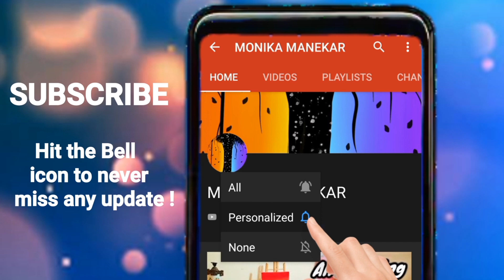Easy deepawali drawing - Quick and Easy - 1 Minute Drawing (2020)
DON'T FORGET to tag me on INSTAGRAM whenever you try my DRAWING :)

All Drawing Materials I use You can buy from here -

Drawing books I use -

Bianyo Artists Sketch Book -

Classmate A4 Size Drawing Book -

Classmate A5 Size Spiral Drawing -

Friends Gallery A3 Size Drawing Book -

All Pencils I use for Sketching -

Artline Love -Art 6 Sktech Pencils -

Faber Castell Black Matt Pencil -

Camlin Kokuyo  Charcoal Pencils -

Faber-Castell Triangular Colour Pencils -

Faber-Castell Bi-Colour Pencil -

Paints I use for -

Camel Student Poster Color -

Faber-Castell Acrylic Colours Pack of 12 -

Camel Camlin Kokuyo Acrylic 12 Shades -

Fevicryl Acrylic colors 10 shades -

Camel Student Water Color Tube -

Brush Pens I use -

Camlin Brush Pens 6 Shades -

Camlin Brush Pens 12 Shades -

Pentel Portable Fude Brush Pen -

Other Drawing materials I use -

Brustro Blending Stump Set

Masking Tape-

Camlin  Black Marker -

HomeStrap Cotton Canvas Board

Nataraj Handy Cutter-

The ipad I use for making Digital Art -

Apple iPad  -

Phone Used for recording Videos -

Mike used for recording voice -

Tripod used for recording -